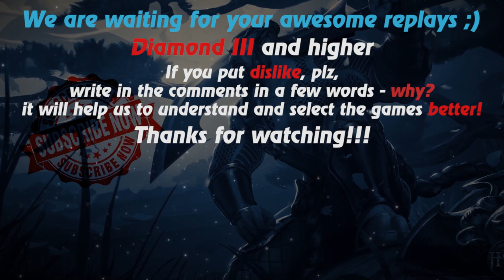HoN replays - Maliken - DeityRalf Diamond II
Watch a new hon replays by Replays HoN team about Maliken, who makes Quad Kill & wins the game with 992 xpm!

Game: heroes of newerth, hon
Version: 4.8.0
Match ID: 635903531